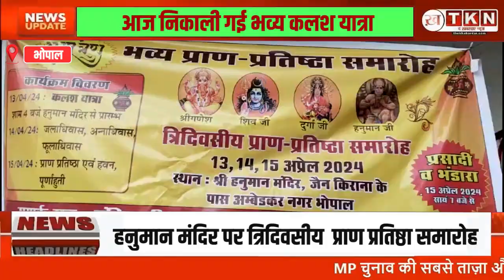हनुमान मंदिर में त्रिदिवसीय प्राण प्रतिष्ठा समारोह: भक्तों ने उत्साह से भागीदारी की !Bhopal News !